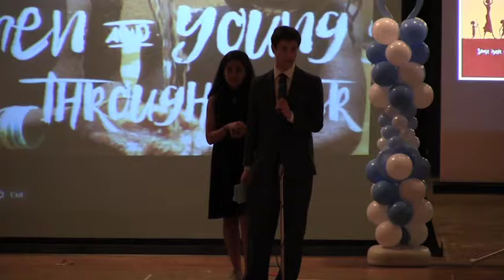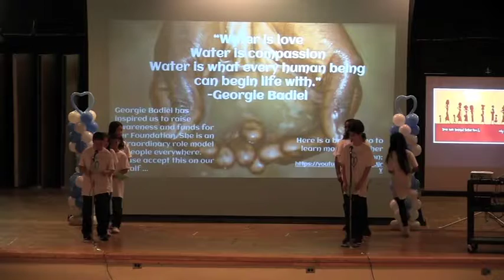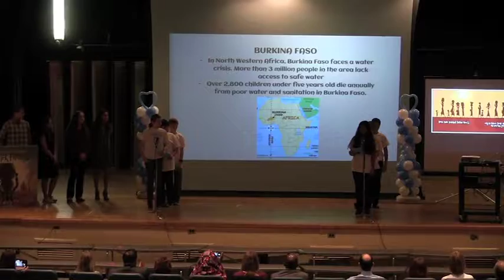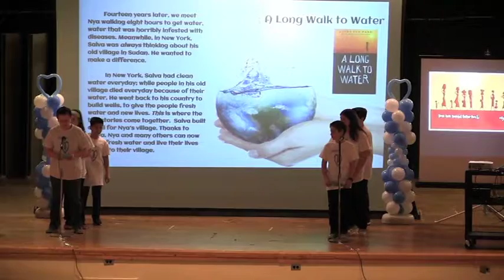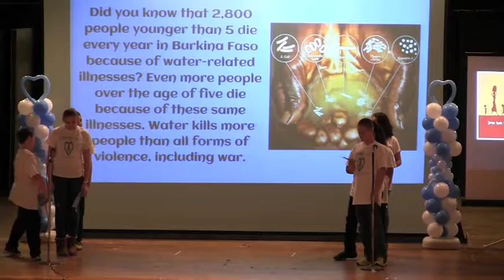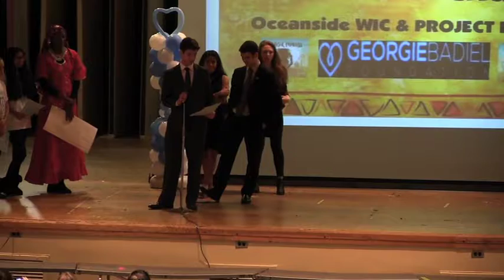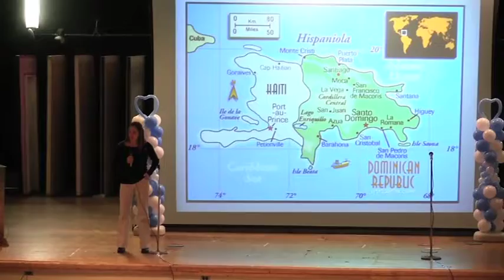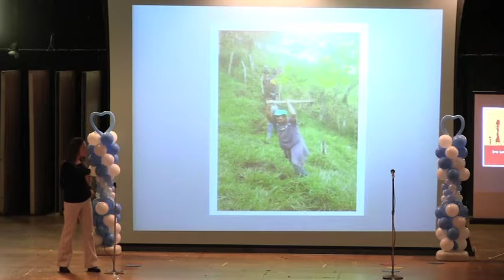Full Presentation - OSD Thirst For Change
Oceanside High School hosted a special assembly today where students shared their research on the global water crisis.The World Interest Club at OHS and the Project Extra students had worked together in the past and wanted to collaborate on another project. They decided to support the Georgie Badiel Foundation, a not-for-profit that funds water projects, builds sanitation facilities and plants trees in Burkina Faso.